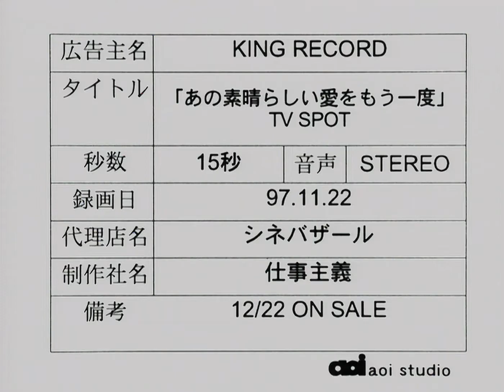Love & Pop (1998) - Single CD 'That Wonderful Love Again' TV Spot 15 Seconds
Extra from Hideaki Anno's 1998 live action film "Love & Pop."
This does not contain subtitles.